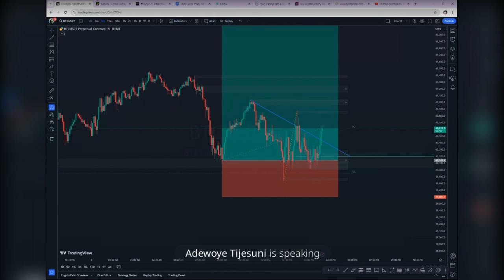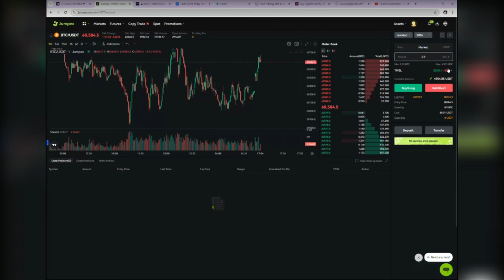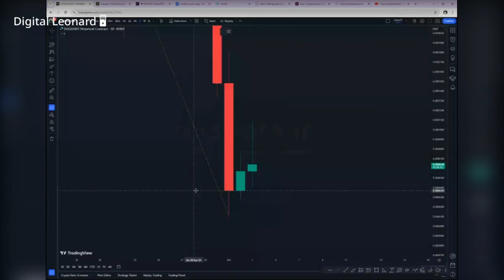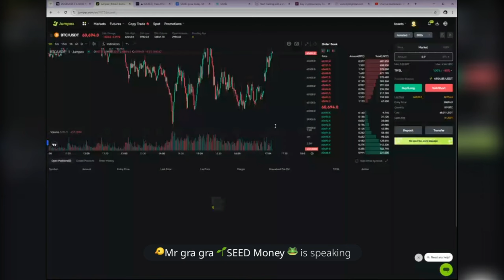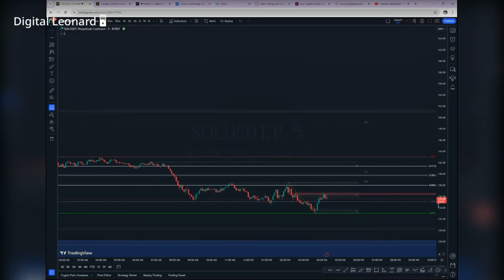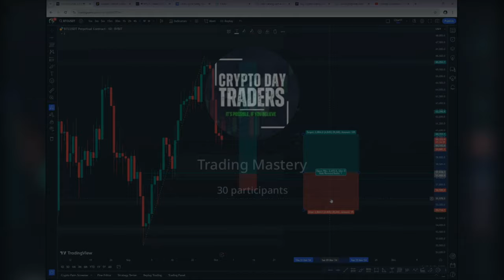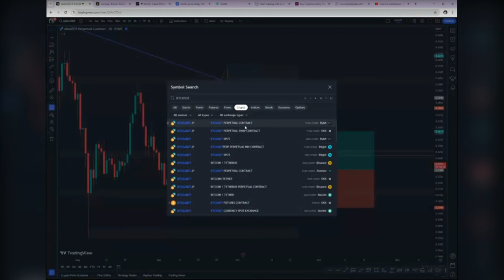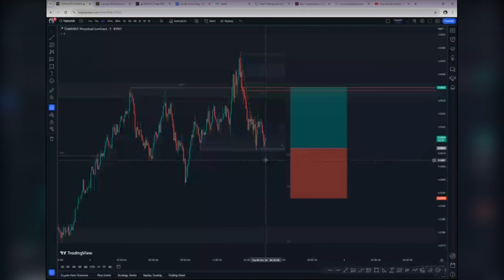5 Minutes Scalping - Beginners Guide To 90% Win Rate Scalping Strategy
7. 🔥𝗦𝗜𝗚𝗡 𝗨𝗣 𝗢𝗡 𝗕𝗜𝗡𝗚𝗫